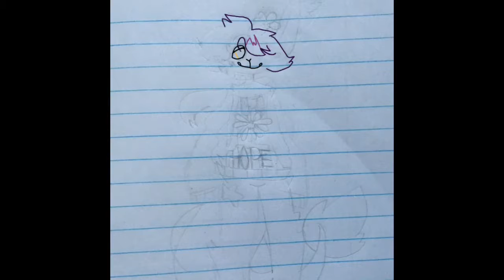{ F A I R Y D U S T }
This is A Design Trade From Discord :3
I Now Have a Server So Please Join. :V